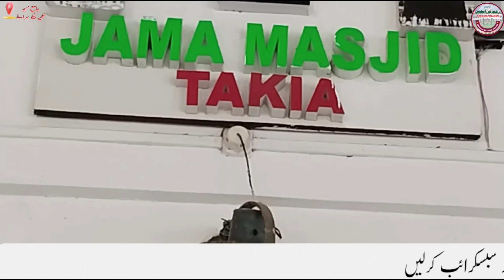Role of masjid in Islamic society || by Mufti riyaz Ahmad sb qasim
اسلامی معاشرے میں مساجد کا کردار
اسلام میں مساجد کی اہمیت
مسجد کیا کام ہونا چاہئیے ؟
کیا مسجد صرف نماز کے لئے ہے؟
مساجد سے متعلق تمام پہلوؤں پر حتی الامکان بات کی گئی ہے
اس تقریر کو مکمل سنا چاہیے
علماءکرام کے بیانات کے لئے رحمانی انجمن کو ضرور سبسکرائب کرلیں ۔

islam min msajid
islam mein masjid ki ahmiyat
islam mein masjid aqsa ki ahmiyat
quran mein masjid aqsa ka waqia
quran majeed mein kitne ruku hai
quran majeed mein kitne sajde hai
quran masjid mein
quran mein masjid e aqsa ka waqia
quran masjid mein ladkiyon ke naam
islam mein sabse pehli masjid ka naam